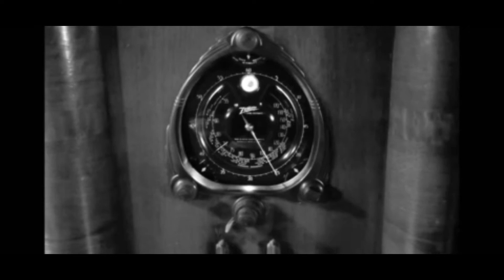The Shadow Radio Show: Episode 23 The Plot Murder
THE SHADOW - The Plot Murder
First Aired:  February 27th, 1938
Staring:
    Orson Welles as The Shadow / Lamont Cranston
    Agnes Moorehead as Margot Lane